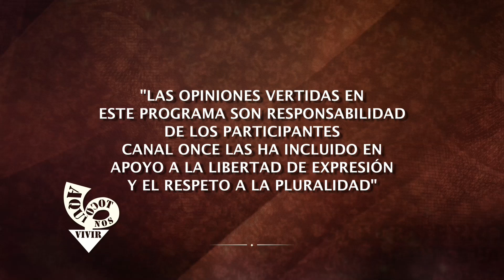Aquí nos tocó vivir - El sueño de Amado (27/03/2021)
Don Amado Flores se dedica a un oficio que ya casi desaparece, es afilador de cuchillos. Diariamente recorre las calles del sur de la ciudad para dar este servicio a quienes lo requieran.